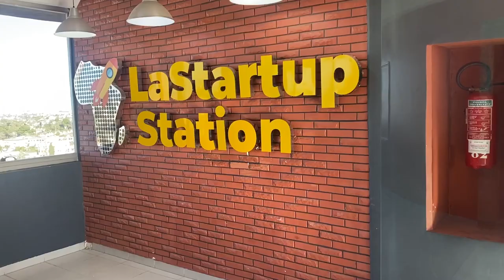مهدي العلوي: هكذا نواكب المقاولات الناشئة النسوية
بمقر تكنوبارك، قدمت  LaStartupStation برنامجها  Scalerator في مواكبة المقاولات الناشئة النسوية وعرض نماذج من هذه المقاولات الناشئة.